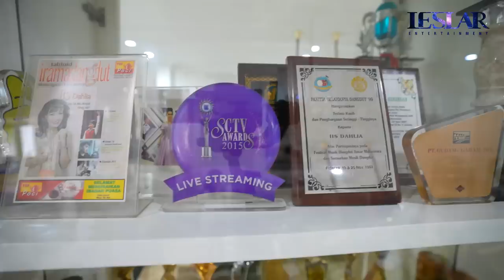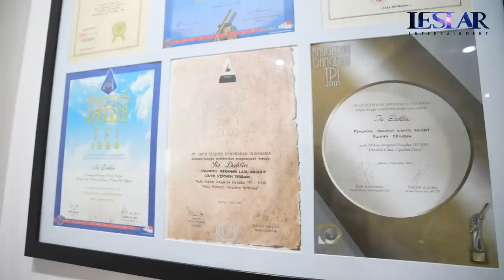LESLAR NGINTIP RUMAH MAMA IIS DAHLIA! BANYAK BANGET PENGHARGAAN NYA!!!